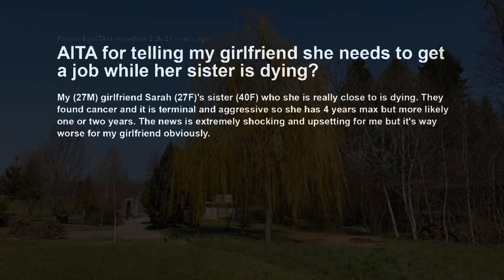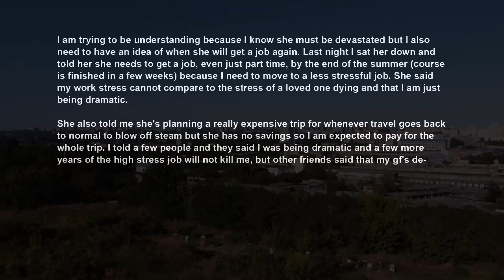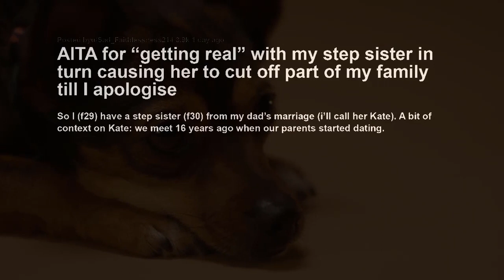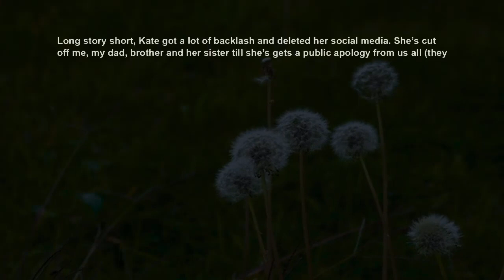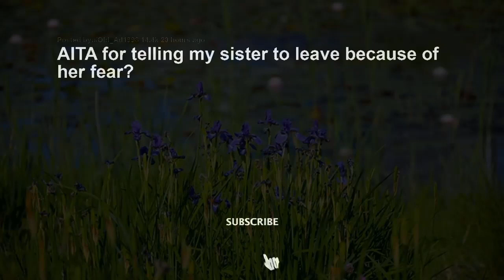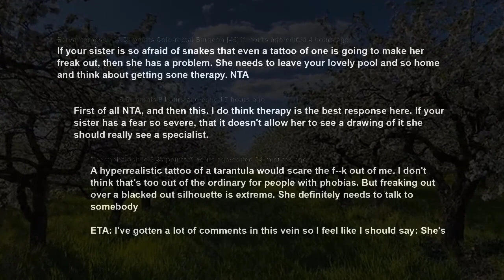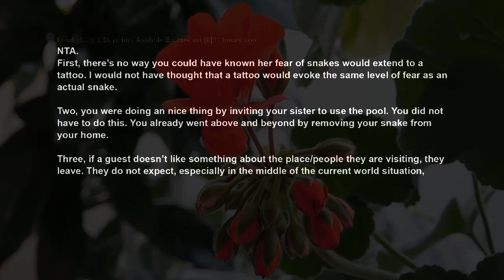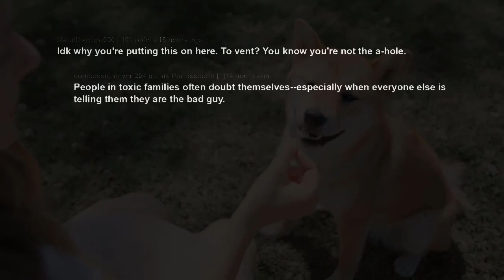GF Refused To Work Cos Her Sister Has Cancer, Demands I Fund Her Lifestyle Cos She's Stressed AITA